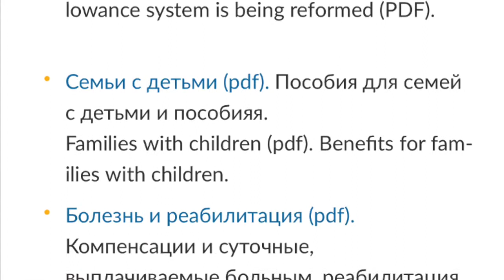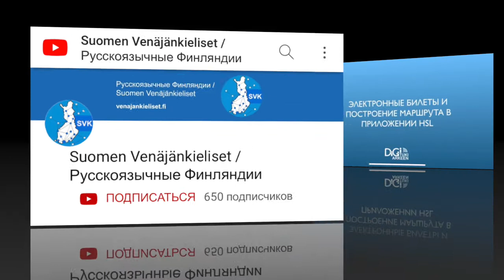Еженедельный информационный выпуск организации Русскоязычные Финляндии. 06.05.2022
Представляем вашему вниманию еженедельный выпуск актуальных новостей Финляндии, из финских источников на русском языке:

Ссылки на источники данного выпуска:

languages?utm_source=facebook&amp;utm_medium=social&amp;utm_campaign=perhevapaauudistus&amp;utm
_content=still&amp;fbclid=IwAR2kCzPjOcfUaB6BXqRhtZ4A81GiJ_xvW08av6IV5oWF1MXyhDKR2htT_Es#
russian
/asset_publisher/mHBZ5fHNro4S/content/kela-voi-valiaikaisesti-turvata-turvapaikkaa-tai-
tilapaista-suojelua-hakeneiden-tai-saavien-henkiloiden-valttamattoman-toimeentulon
- Приложение HSL
12427661?fbclid=IwAR1z-yaYRFC19fABIyK-MmB7SmfcoSjvlTlxNbX8XvxdB5gZcuiEeRxn5-c

Кроме актуальных новостей, мы будем освещать информацию, которая касается русскоязычных жителей Финляндии по таким вопросам как:
- трудоустройство
- интеграция
- изучение языка
- здоровье и благополучие
- социальные вопросы
- информационные технологии
- информация для пенсионеров, а также различных групп риска,  нуждающихся в особой поддержке

Мы также будем знакомить с актуальными событиями русскоязычные организации, предоставлять информацию о объявленных грантах, отчетах и связанных с ними вопросах.

Если в вашем регионе есть интересные новости для русскоязычных жителей Финляндии,  пишите нам о них, мы будем рады включить их в наши следующие выпуски!